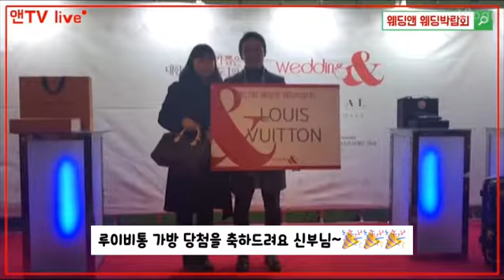웨딩앤 웨딩박람회 현장, 앤TV 라이브 • 웨딩앤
3시 당첨 신부님 너무너무 축하드려요~~
웨딩앤 웨딩박람회 현장이야기는 계~~속 됩니다!